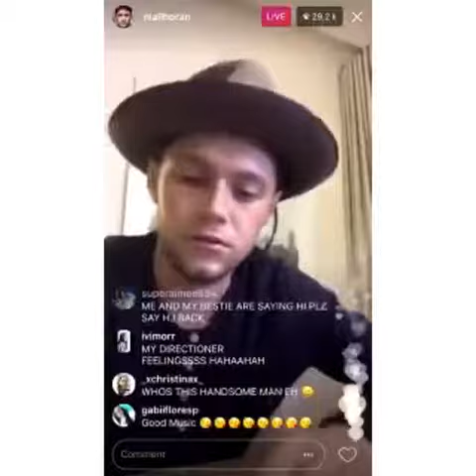Niall Horan Listening to Dusk Till Dawn